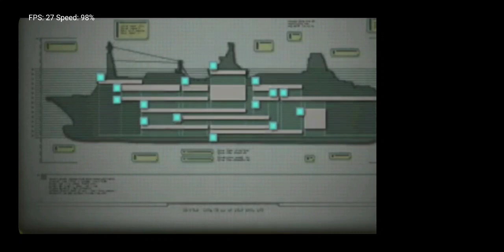Resident evil Revelations. Episode 5 - Secrets uncovered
Keith Lumley, along with his partner Quint Cetcham, was sent by Director O'Brian to infiltrate and investigate the Valkoinen Mökki Airport. There, they witnessed a Veltro agent violently mauled to death by a Farfarello B.O.W., which allowed them to obtain the key for the crashed airplane's computer. After collecting the key, they made their way to the crash site, previously visited by Jessica Sherawat and Chris Redfield.

There they met even more Farfarello and the Fenrir B.O.W.. After defeating the creatures, they used the key to access the airplane's computer, allowing them to report back to headquarters, telling the director the coordinates of the ship that Jill Valentine and Parker Luciani were supposedly on board. O'Brian then informs Jessica and Chris of the situation and sends them on a rescue mission.

Further notes

• Shortly after Quint yells after knocking over a drum can by accident and reminded by Keith that he suggested they stay quiet, Quint stated that "Sometimes, even Homer nods off, you know?", referring to Homer Simpson from The Simpsons.

• After waiting a while in the room with claw marks, Quint will say "What movie is this; Snow all around; a lonely outpost... and a creature attacking the staff." before being told off by Keith, referring to John Carpenter's The Thing.